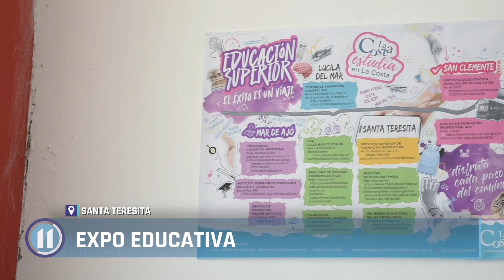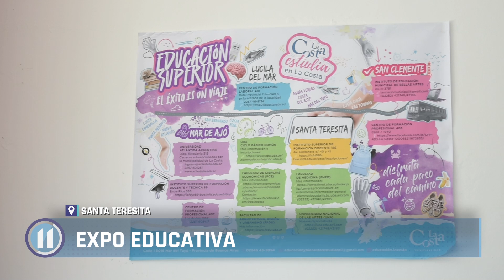Expo educativa en Santa Teresita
La muestra “La Costa estudia en La Costa” con la oferta educativa superior 2025 de nuestro distrito ya pasó por San Clemente y Santa Teresita.

Continuará mañana por San Bernardo difundiendo las carreras terciarias, universitarias y de formación laboral que se pueden cursar aquí.